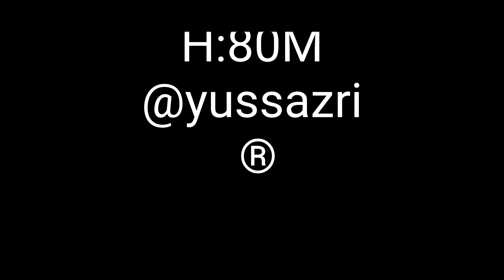Kuala Berang. Cover up "bagaikan pelangi...."